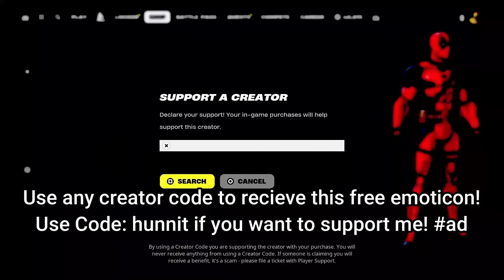314 Elimination Solo Vs Squads "Zero Build" Gameplay Wins (Fortnite chapter 5)